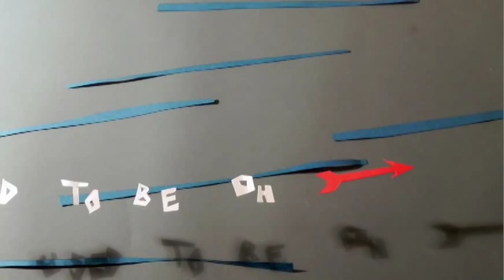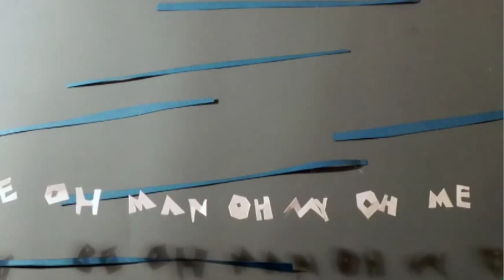Fleet Foxes - Montezuma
An artistic narrative for "Montezuma," by Fleet Foxes. Done entirely by hand, shot frame by frame.

"So now I am older than my mother and father
when they had their daughter
now what does that say about me

Oh how could I dream of such a selfless and true love
could I wash my hands of
just looking out for me?

Oh man what I used to be
Oh man oh my oh me

In dearth or in excess
both the slave and the empress
will return to the dirt, I guess, naked as when they came

I wonder if I'll see any faces above me
or just cracks in the ceiling
nobody else to blame?

Oh man that I used to be

Gold teeth and gold jewelry
every piece of your dowry
throw them into the tomb with me
bury them with my name

Unless i have someday
Ran my wandering mind away